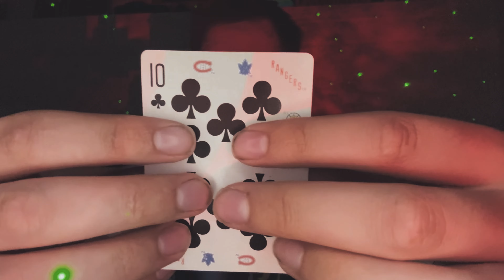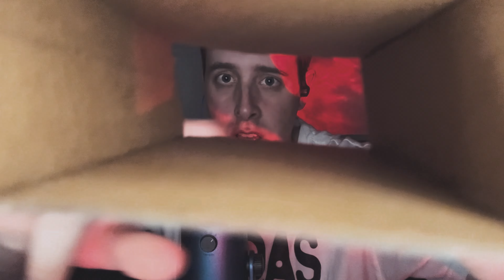ASMR For ADHD (FOCUS GAMES, TESTS, INSTRUCTIONS, ETC)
🔴 My Store‼️